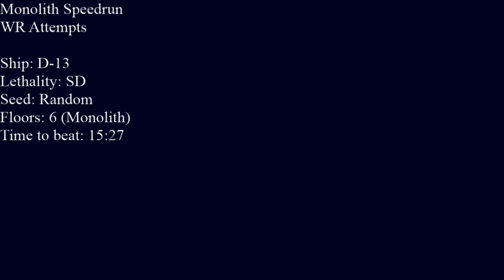Monolith - D-13 SD Unseeded 6F: 12:50 [Stream Highlight]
The most difficult category, dominated.